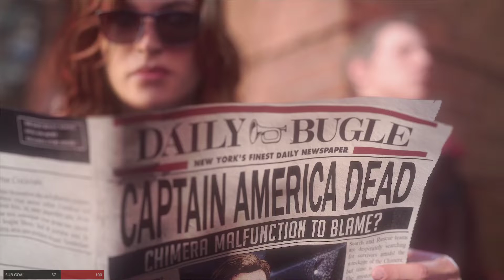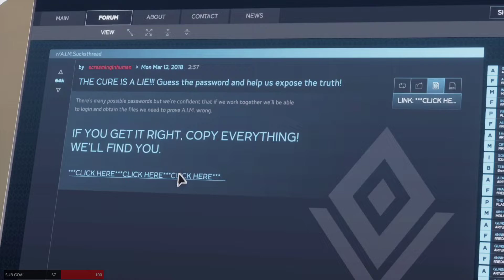Marvel's Avengers #01 - Prologue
REDIFFUSION DES VOD TWITCH !